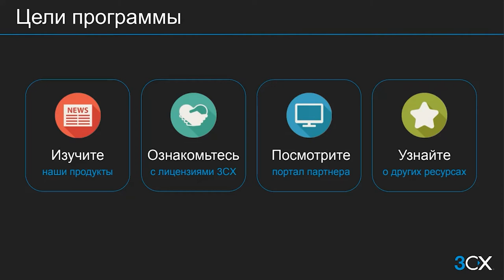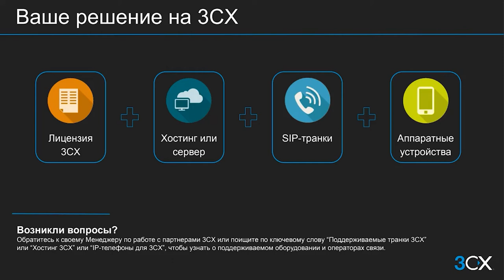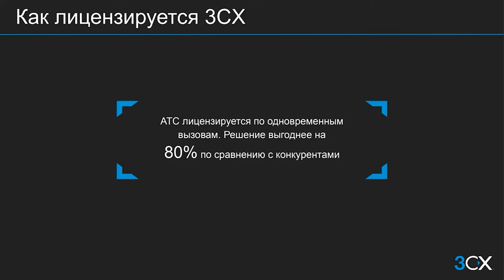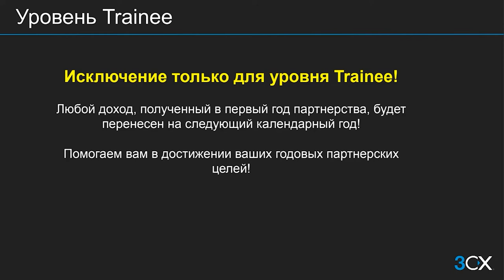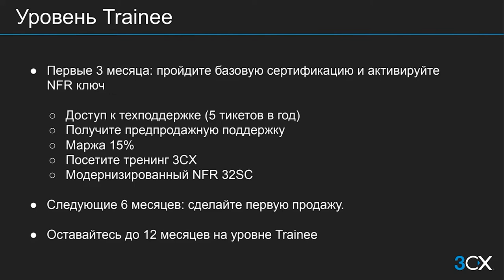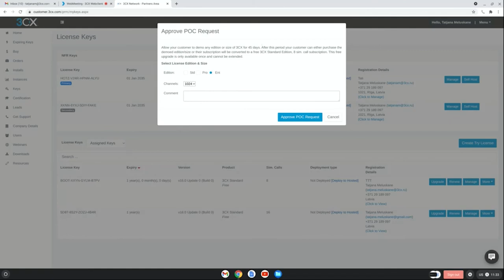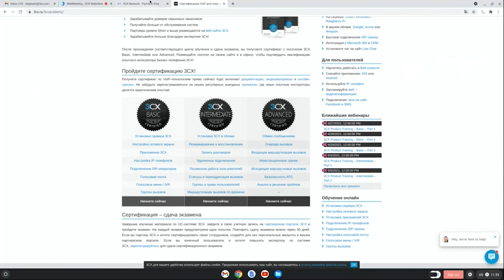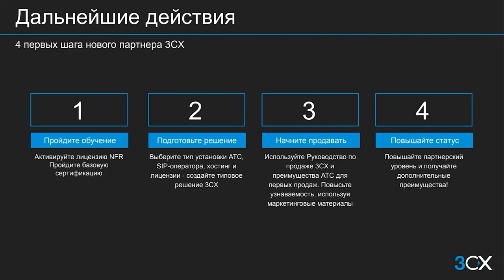Вебинар "Введение нового партнера 3CX"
Первый вебинар из новой серии коммерческих вебинаров компании 3СХ на русском языке. Этот вводный вебинар для новых и потенциальных партнеров 3CX посвящен составлению коммерческого предложения, партнерской программе и партнерскому порталу 3CX. Это поможет начать успешное сотрудничество с компанией 3CX.